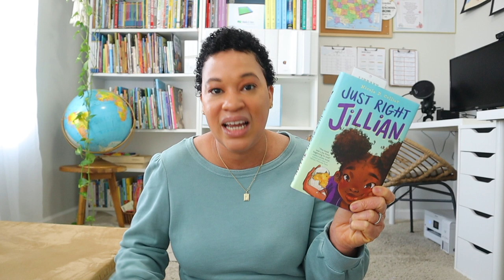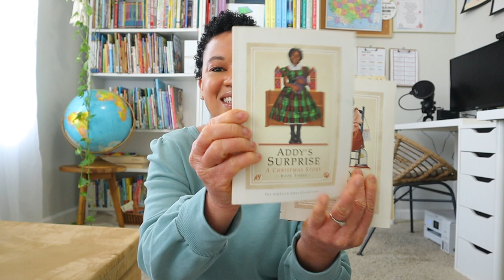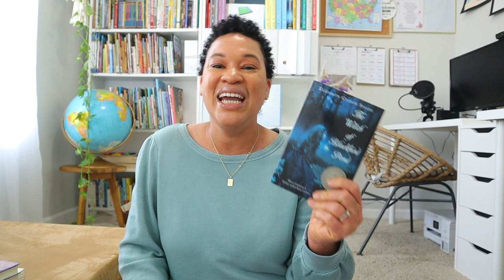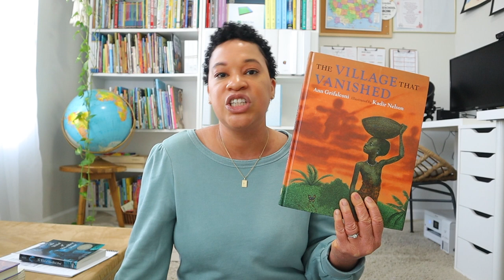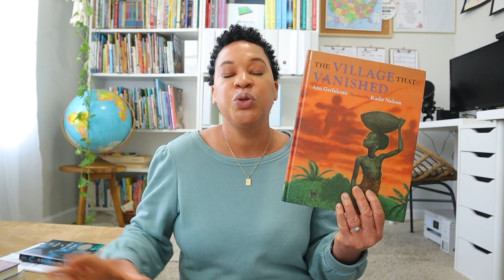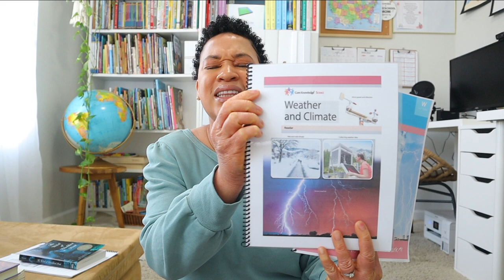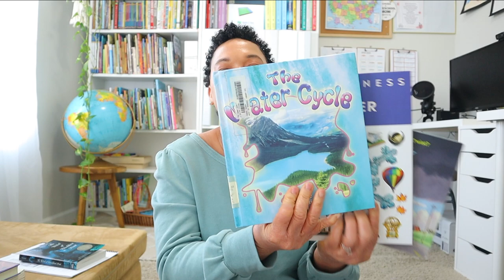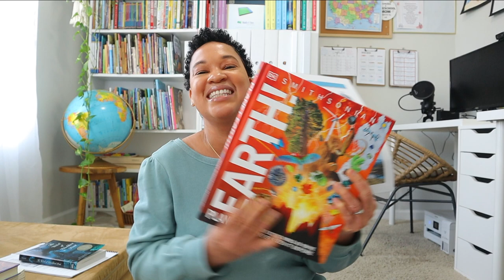CHATTY MARCH HOMESCHOOL UPDATE// ONLY 6 MORE WEEKS TILL SUMMER BREAK //ENDING OUR YEAR STRONG!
In today’s video I will be recapping you all on our homeschool for the month of March. I am very proud of myself for really buckling down and focusing on our finishing our curriculum. We had a full month of science, experiments, read-alouds, and a whole lot of fun.